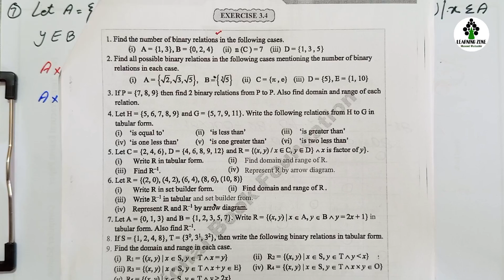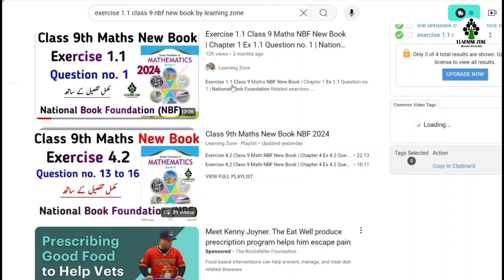Class 9 Maths Exercise 3.4 NBF New Book Pdf | Chapter 3 Ex 3.4 Class 9 Federal Board | Learning Zone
Related Searches.

Ex 3.4 class 9 new math book 2024 solution
Learning zone maths videos
Class 9 new math book 2024
Chapter 3 class 9 math new curriculum 2024
Chapter 3 exercise 3.4 question no. 7,8,9 class 9th maths nbf new book
Federal board class 9 maths new book maths
Class 9 national book foundation
Ex 3.4 class 9 maths 9th class math
Chapter 3 exercise 3.4 math class 9 national book foundation
Class 9 math national book foundation class 9th
Maths chapter 3 new book class 9 new math book 2024
Class 9 math ch 3 ex 3.4 class 9 math new curriculum 2024
Ex 3.4 class 9 by Learning Zone nbf
Class 9 book change news new books of class 9 2024
9th class maths chapter 3 9th class books 2024 math class 9
Chapter 3 9th class math snc
Exercise 3.4 class 9 maths class 9 new curriculum 2024
Maths class 9 new book class 9 2024 new math Mathematics New Book
Federal Board National Book foundation New Books 2024
National book foundation Islamabad New Syllabus class 9th Maths science group
Exercise 3.4 Class 9th Maths new course 2024
Chapter 3 Exercise 3.4 class 9 NBF Latest edition of National book foundation
Key book of maths class 9th NBF 2024
NBF latest books 2024 in Pdf Federal Board Islamabad FBISE maths online lecture

Time Code

00:00 Intro
00:29 Question no. 7
05:12 Question no. 8